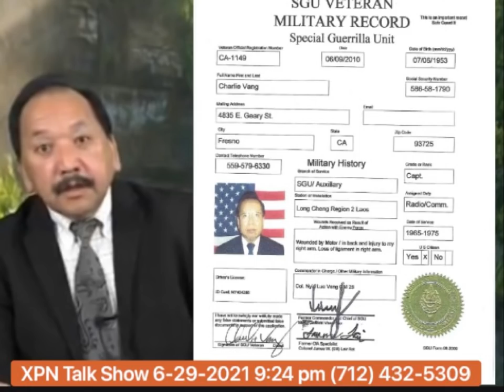XPN Talk Show 6-29-2021 Vaj Kaub, Hmoob Vaj ib tug Nom Loj.